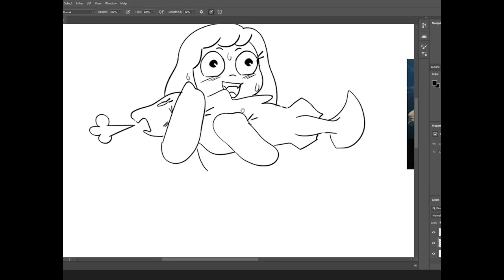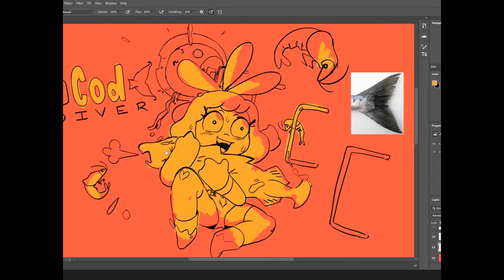[2018] Drawtober #18 - Cod Diver!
This is one drawing process, for my eighteenth Drawtober artwork! Simple video, mostly messing around with Adobe Premiere and figuring things out. Actual drawing time: ~1.5 hours.